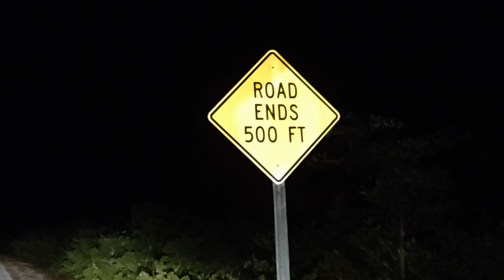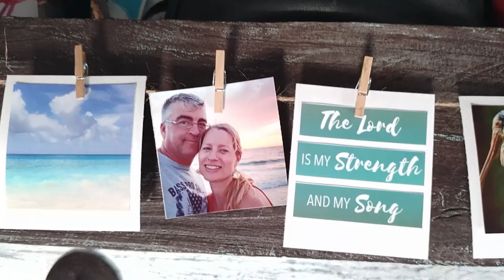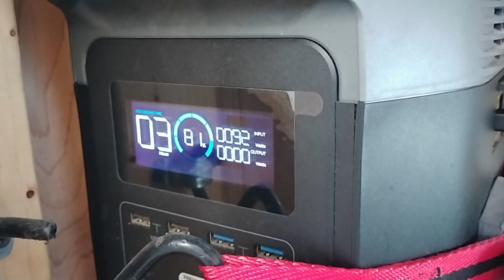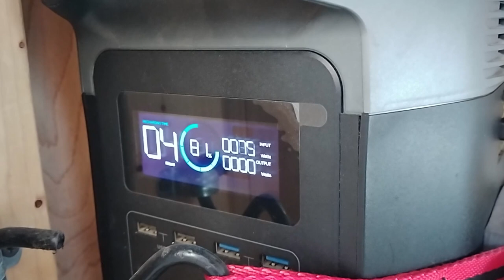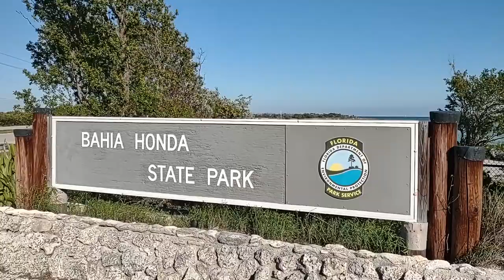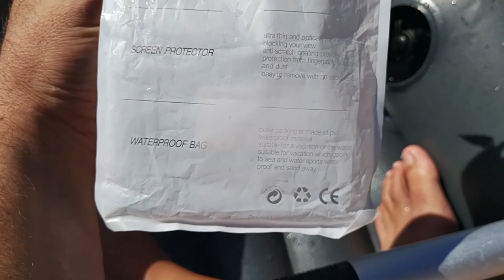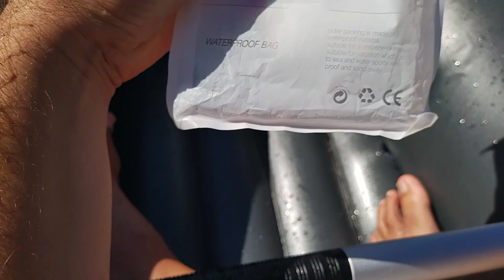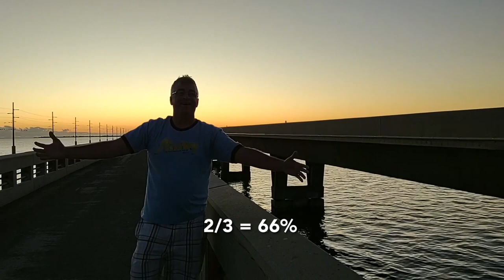Leaving Key West, Kayaking at Bahia Honda, Boondocking at McDonald's (Florida Keys Van Life Pt 7)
Ep. 133 - Florida Keys Van Life Travel Series Part 7: We have been exploring the charming Florida Keys in our self-converted Ford Transit camper van looking for beauty and free and inexpensive things to do, sharing how we do van life, and how we’ve been finding free places to park overnight. Today, we’re leaving Key West and making our way back up through the Florida Keys. We're stopping at Bahia Honda State Park to do some kayaking! We'll also stop for some of the best free van life showers, take in our last Florida Keys sunset, and boondock (park overnight) at McDonald's!

FEATURED IN THIS VIDEO:
Explorer K2 Kayak, 2-Person Inflatable Kayak Set

Bahia Honda State Park (Florida Keys): Bahia Honda is one of the most popular parks in the Florida Keys and is best known for its beaches, clear water, and the old iconic bridge. Bahia Honda is a great place to kayak, snorkel, paddle board, and swim!

Long Key State Park: This Florida Keys state park is a great place for hiking, birding, swimming, and kayaking. What we like the most is that it has private showers you can use! Admission to the park is $5.50 or free with the annual pass.

Help put gas in our tank and get a few extra perks including our undying love and devotion! 🙂

☑️ SAVE MONEY ON GAS with GetUpSide! - Get an extra 15¢/gal bonus the first time you make a purchase

👉 ABOUT US: We're Steve and Audra, DIYers from South Florida who share a passion for cheap travel, nature, wildlife, and adventure! We've been working on converting our 2019 Ford Transit high roof cargo van into a campervan and are sharing our build and adventures along the way - all while trying to do everything on the lowest budget possible! While building out our van, we've been traveling the country as much as possible with our adventure cat in training, Lady Gray Gray Gillespie Pinkerton. We invite you to follow along on our journey! If you have any questions, we’re happy to answer!

❌ JOIN US IN THE FIGHT AGAINST HUMAN TRAFFICKING! ❌

VIDEO SEGMENTS:
00:00 Van life in the Florida Keys
01:03 Our last morning in Key West
03:40 Charging laptop with EcoFlow Delta
04:10 Leaving Key West
05:02 Kayaking at Bahia Honda State Park
13:04 Van life showers at Long Key State Park (Florida Keys)
14:35 Sunset in the Florida Keys
18:25 Boondocking in the Florida Keys
19:58 Florida Keys wrap up & bloopers